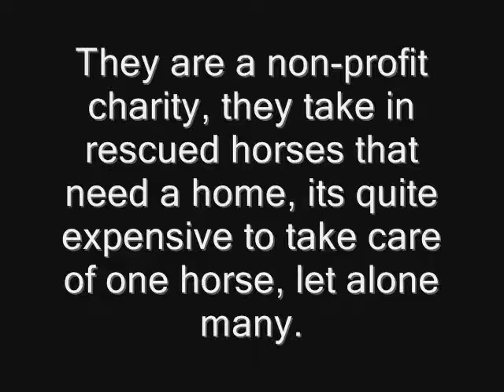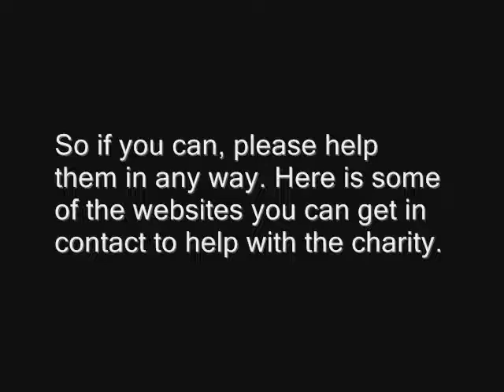BennyBiggun Fundraising Support Video